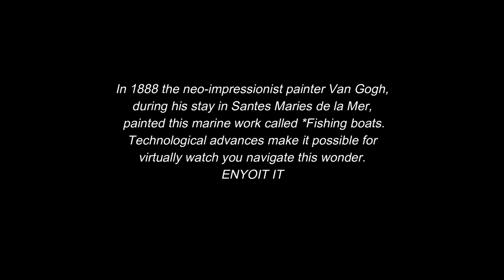FISHING BOATS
In 1888 the neo-impressionist painter Van Gogh,
during his stay in Santes Maries de la Mer,
 painted this marine work called *Fishing boats.
 Technological advances make it possible for
virtually watch you navigate this wonder.
ENYOIT IT